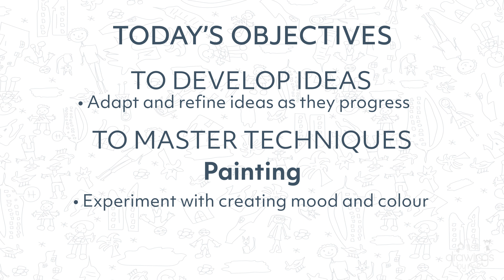TUTORIAL: Henri Matisse - Face of Colours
🎨 Henri Matisse
🖍 Mixing colours and using lines
🖌 Watercolours and acrylic paint
📖 Milestone 1 and 2 (Year 2, 3, 4)
FACE OF COLOURS

We’re Drawings By Me and we champion art in education. We’re all about fun, creativity and expressing yourself. Our mission is to spread as much happiness as humanly possible, one drawing at a time.

The tutorials have been developed by dedicated art teachers with links to all areas of the curriculum – easy to follow, promote learning art techniques, drawing skills and a knowledge of famous artists.

Art opens the mind. Art is an outlet and a great tool in practicing mindfulness. We have made the tutorials available to everyone on our channel. We hope you enjoy them. Keep drawing!